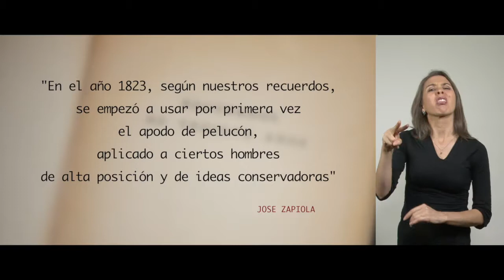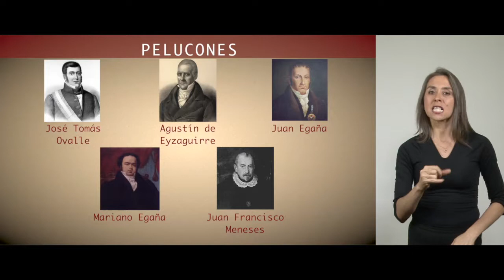Partidos Políticos Siglo XIX - Pelucones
José Zapiola en su libro “Recuerdos de treinta años” señala: “En el año 1823, según nuestros recuerdos, se empezó a usar el primera vez el apodo de pelucón, aplicado a ciertos hombres de alta posición y de ideas conservadoras” y tras la independencia se agruparon en torno a la tendencia pelucona los partidarios de un gobierno autoritario, centralizado, cercano a la Iglesia.  Conozca más en la siguiente cápsula.